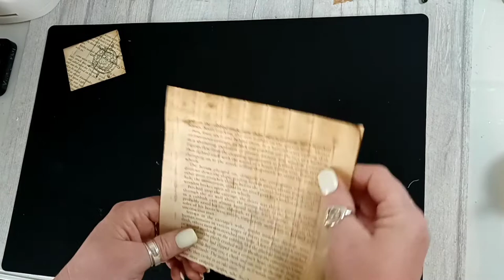Making Mini Envelopes from Book Pages with a Self Closure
Today I made these cute little mini envelopes with a self closure from some coffee dyed book pages. They are a great way to use up those book pages and are great for tucking into little pockets. you can put loads of cute little things inside them, tickets, mini photos cutouts...
give them a try they are super easy and super cute. 😊

A big thank you to all my subscribers, I really appreciate your support ❤️